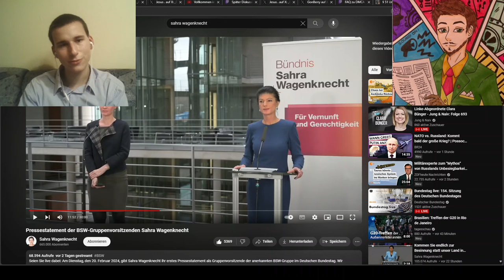Sahra Wagenknecht fordert die Freilassung von Julian Assange und höhere Löhne